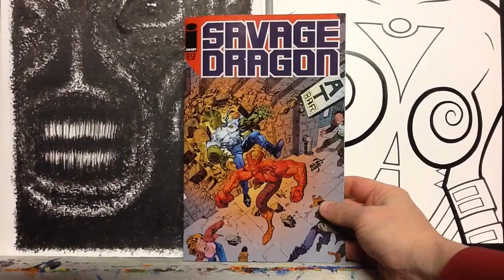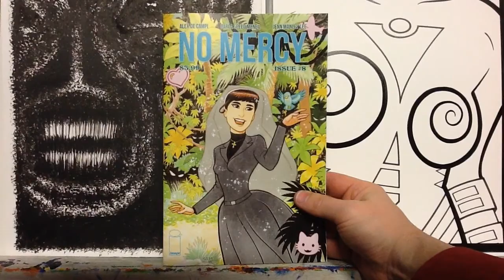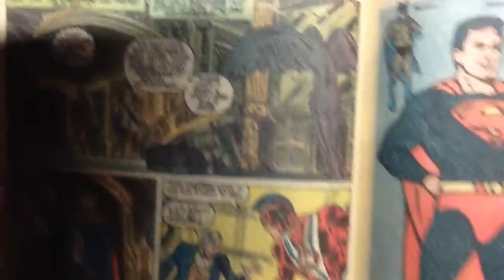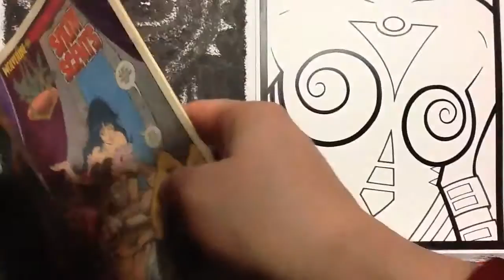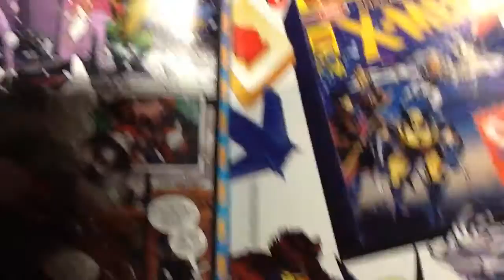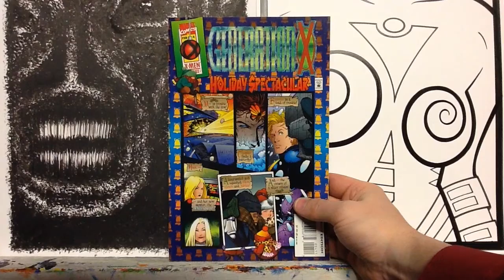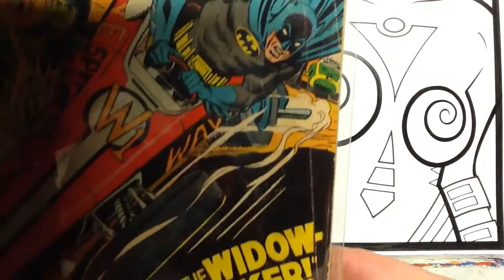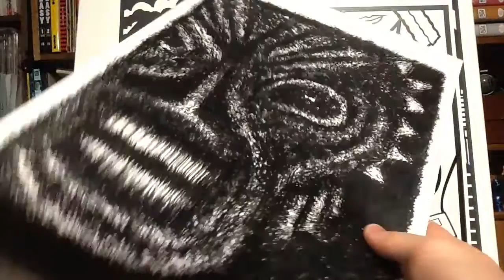Pull List Comic Book Haul - 03/10/16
My Society6 page for buying prints of my work:
My Etsy shop for original art: